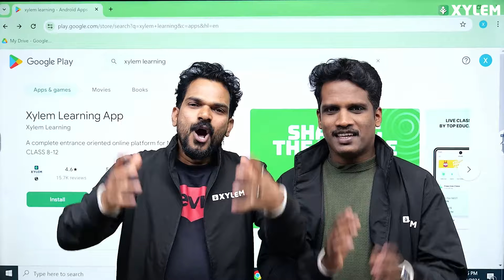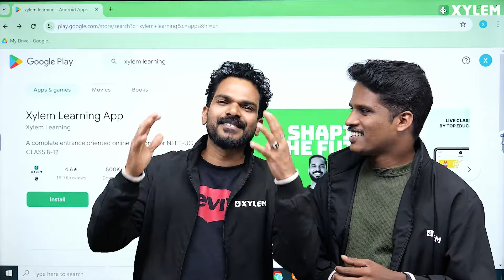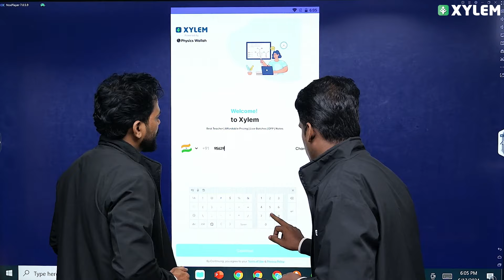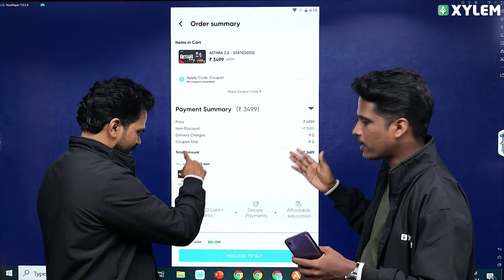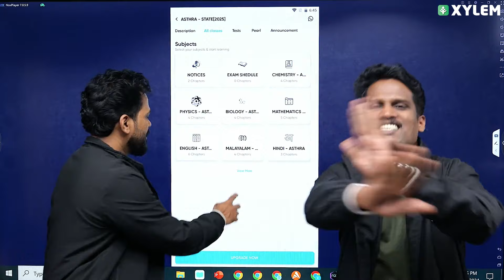SSLC മക്കളോട് പഠിക്കണം എന്നാലേ കാര്യമുള്ളൂ..! | Xylem SSLC